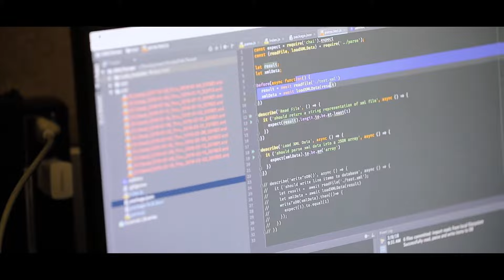Town of Marana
The official video feed for the Town of Marana